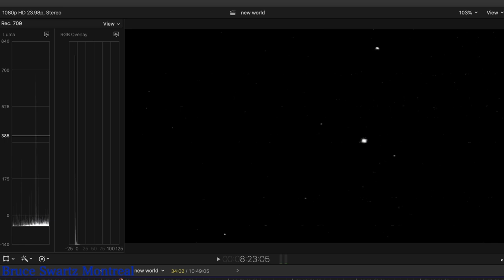Des Ovnis en Infrarouge dans Le Ciel De Montreal Je Parle Au Ovnis le 15 Mai 2021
Des ovnis en Infrarouge? Je parle au Ovnis tu dit? Vien voir pour toi meme.
Recherche en astronomie et en Ufologie

 Qui est Jean Charles Moyen? Rechercher (Rive-Sud) le documentaire

aller voir Carole Lauzé sur Facebook aussi...

Entrevue avec Carole Lauzé et Jean Charles Moyen & Bruce Swartz sur ZONE PARALLÈLE...voici le lien de l'emission...Podcast du 15 Mai

devenir Patron pour un mois...

MERCI!...pour l'infra rouge et gros telescope...

Bruce Swartz
C.P 3 4 1
Valleyfield, Quebec
J6S 4V6.